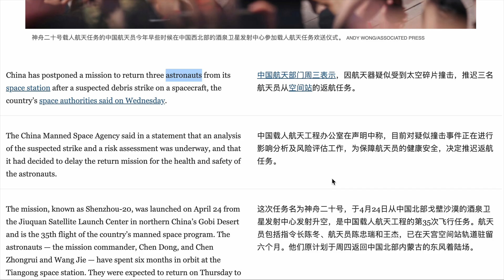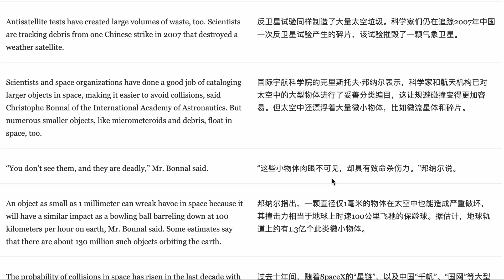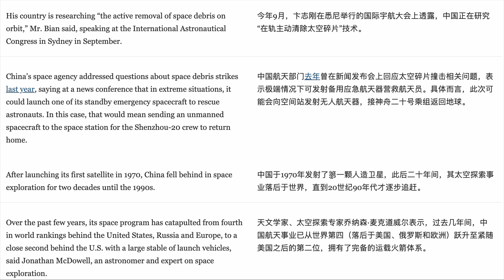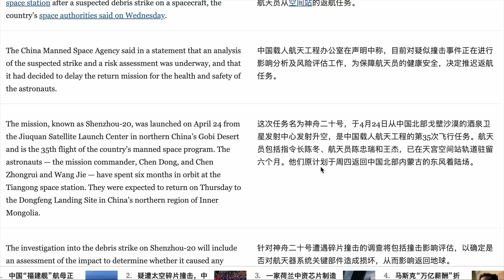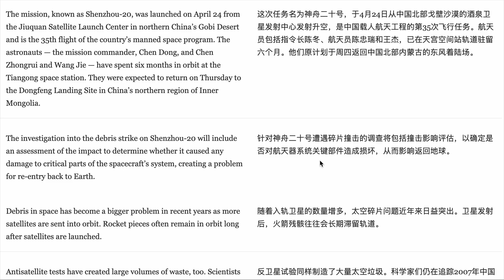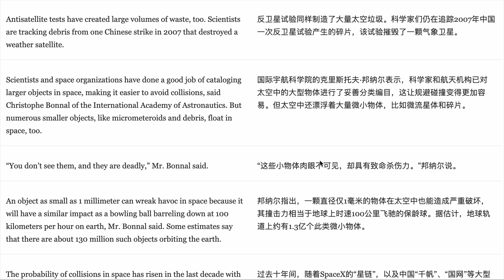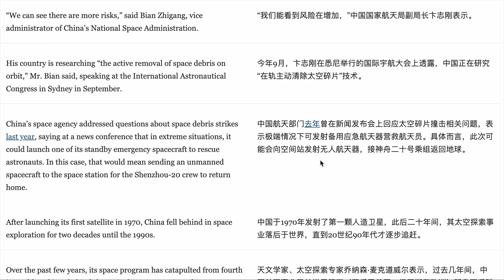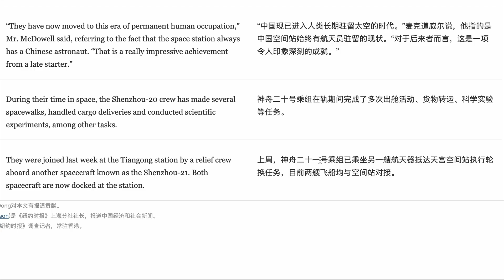News｜疑遭太空碎片撞击，中国神舟二十号飞船推迟返航China Delays Return of Astronauts After Debris May Have Hit Spacecraft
这次任务名为神舟二十号，于4月24日从中国北部戈壁沙漠的酒泉卫星发射中心发射升空，是中国载人航天工程的第35次飞行任务。

一颗直径仅1毫米的物体在太空中也能造成严重破坏，其撞击力相当于地球上时速100公里飞驰的保龄球。据估计，地球轨道上约有1.3亿个此类微小物体。

天文学家、太空探索专家乔纳森·麦克道威尔表示，过去几年间，中国航天事业已从世界第四（落后于美国、俄罗斯和欧洲）跃升至紧随美国之后的第二位，拥有了完备的运载火箭体系。